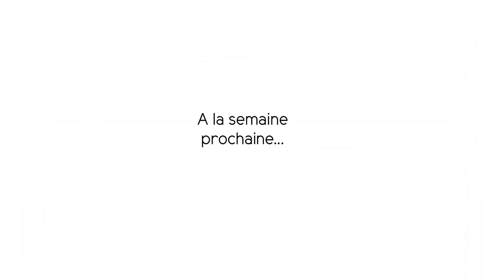VLOG : Marrakech pour les fêtes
Comme pour chaque réveillon, la famille se retrouve à Marrakech. Cette fois-ci, nous avons loué une maison pour être tous réunis.
Chill au bord de la piscine, visite des souks, bons restaurants, désert d'Agafay... Je vous emmène avec moi !